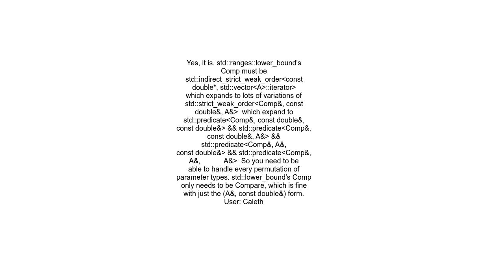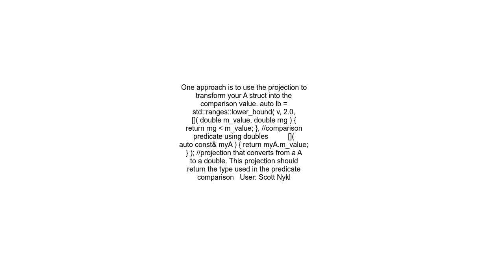Does rangeslower bound have different requirements for the comparison than stdlower bound